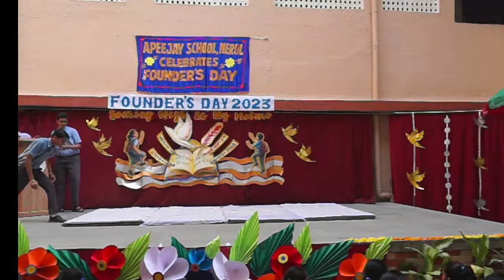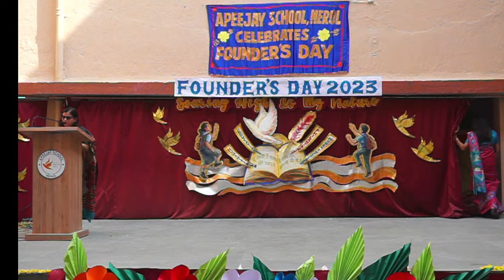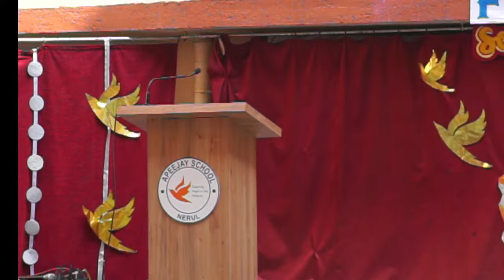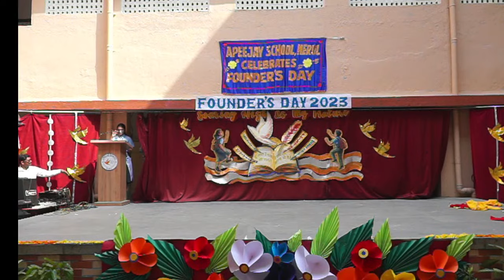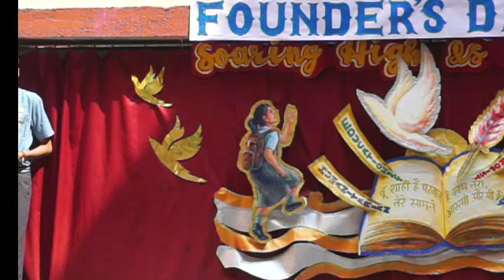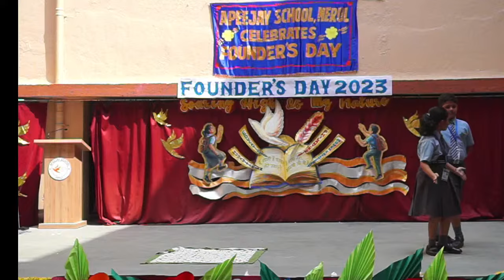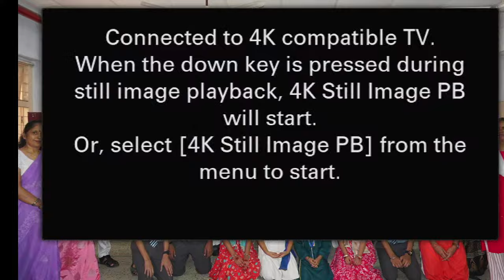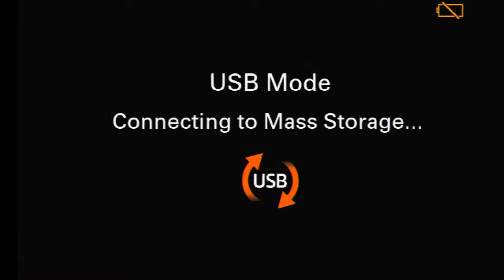APEEJAY SCHOOL, NERUL CELEBRATING FOUNDER'S DAY 2023